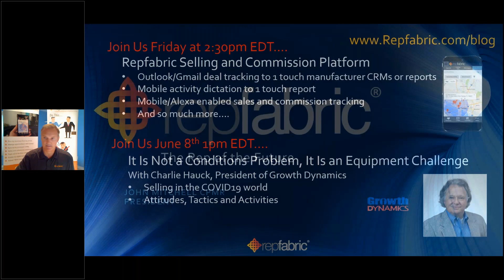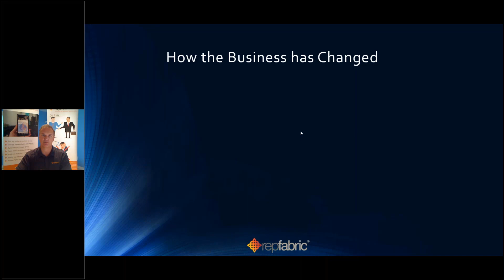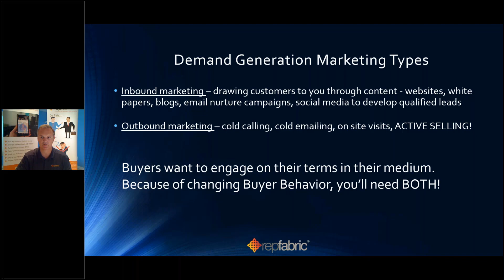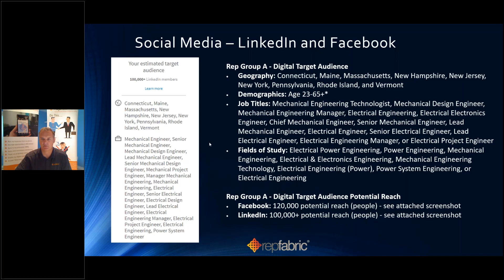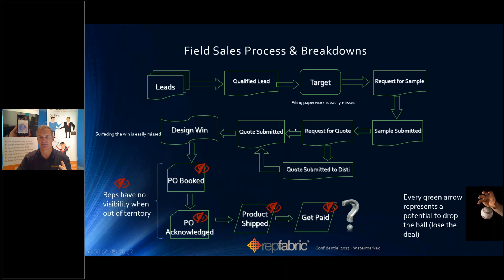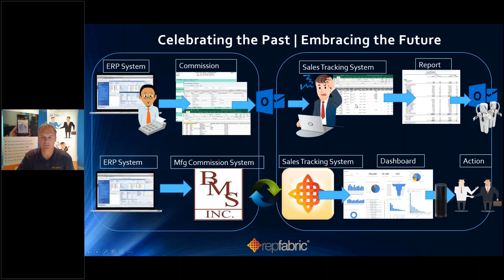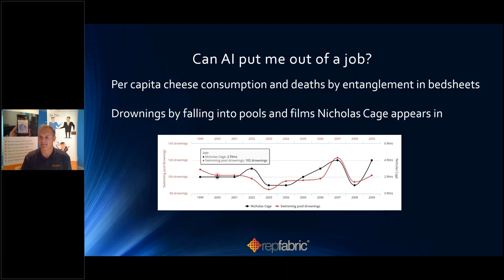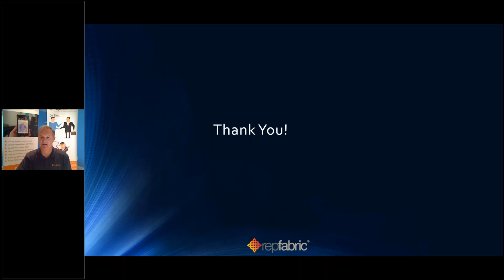Rep of the Future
Join Repfabric President John Mitchell for a deep dive into emerging sales technologies and processes you can implement in your firm today.
Learn about how to drop your costs of sales calls, manage your sales processes, and develop competency in digital marketing tools like LinkedIn and Facebook in the COVID19 world.  See how Artificial Intelligence will impact rep firm operations.